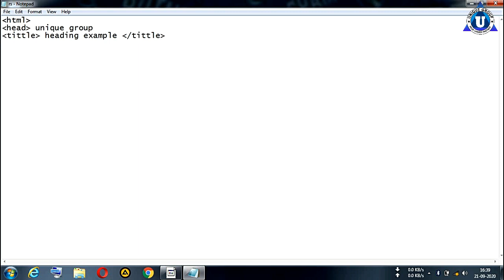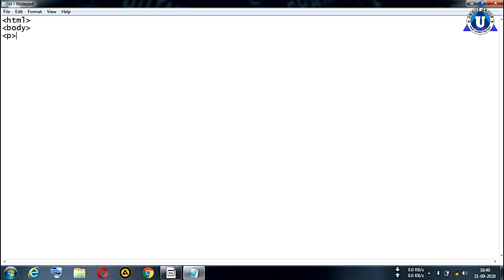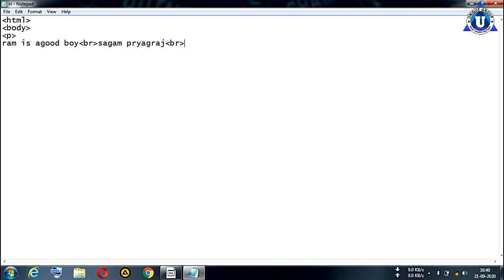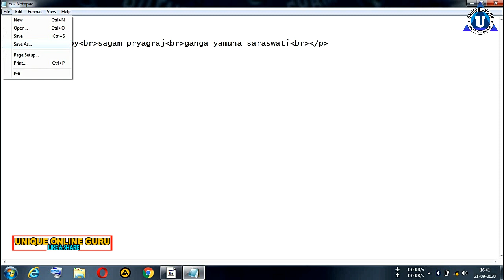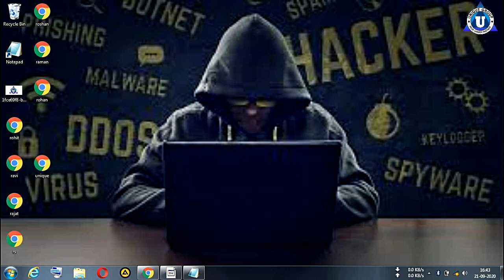Basic HTML Practical || LINE BREAK || For Beginners full tutorial in Hindi